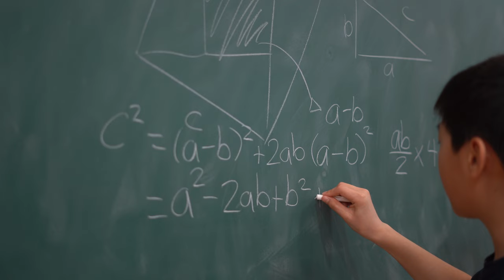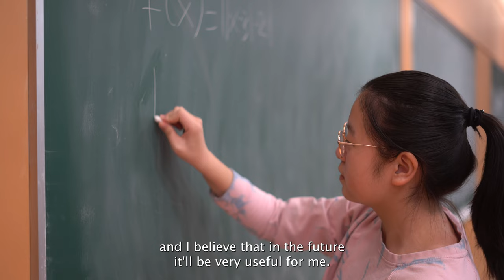Visit Carleton University's Math Enrichment Centre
Carleton University’s Math Enrichment Centre (MEC) is THE place for talented students in Grades 3-12.

Our instructors, like Mathematics Professor Yuly Billig, will ignite curiosity with captivating online and in-person courses in math, physics and computer coding.

Visit the MEC website to learn more and view our 2023/24 course offerings